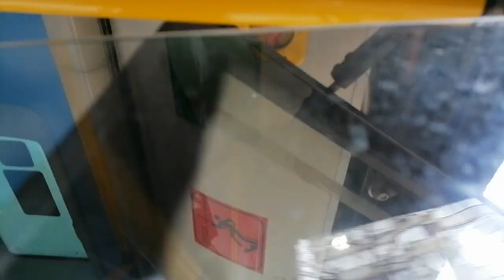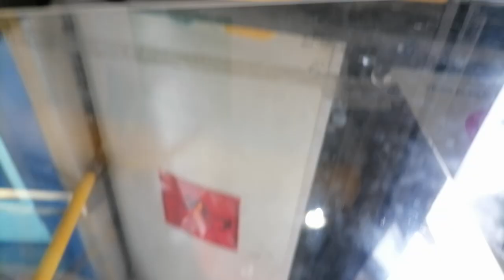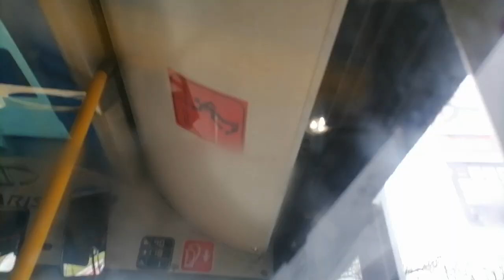Linija 85: Banovo Brdo - Borča 3 (cela trasa)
Stajališta:

Banovo Brdo

Trebevićka

Kijevska

Dom Zdravlja

Škola ''Josif Pančić''

Kirovljeva

Ada Ciganlija

Blok 42

Bulevar Crvene Armije

Depo Sava

Garaža Novi Beograd

Airport City

Milutina Milankovića

Bulevar Zorana Đinđića

Go Novi Beograd

Arhiv

Bulevar Maršala Tolbuhina

Džona Kenedija

Prve Pruge - Retenzija

Aleksandra Dubčeka

Kbc Zemun

Novogradska

Ugrinovačka

Stadion Zemun

Branka Pešića

Filipa Višnjića

Zadrugarska

Bačka

Banatska

Groblje Zbeg

Mali Zbeg

Pretok

Zrenjaninski Put

Drinske Divizije

Save Mrkalja

Kombinatova

Bele Bartoka

Borča 3
(poslednje stajalište)